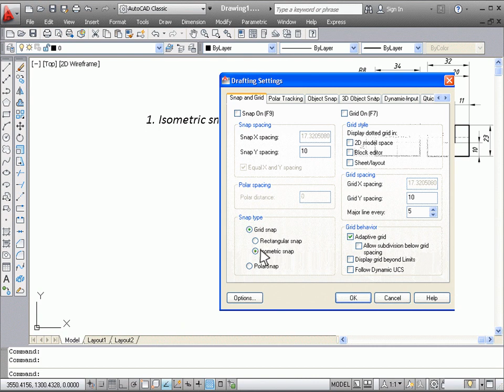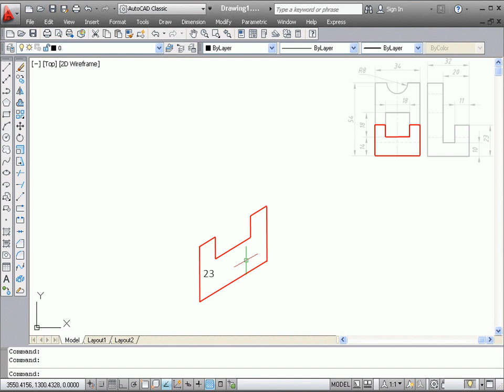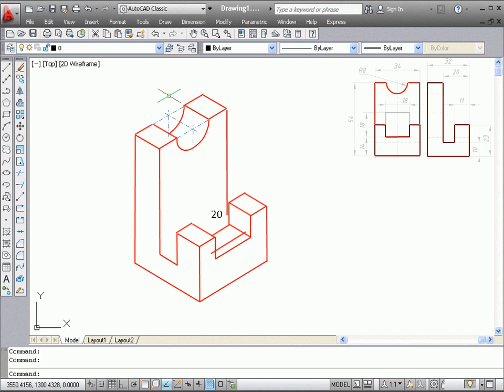exemplu de axonometrie